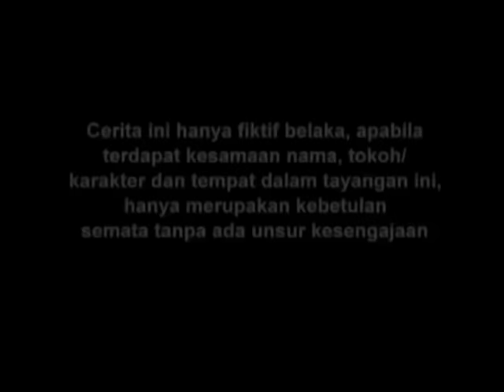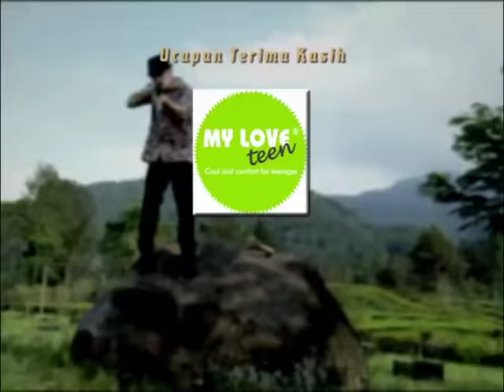Cinta Yang Beda - Episode 01